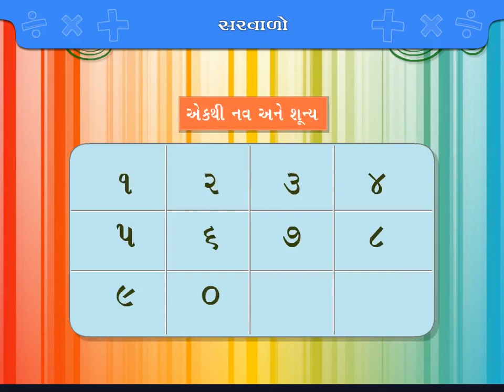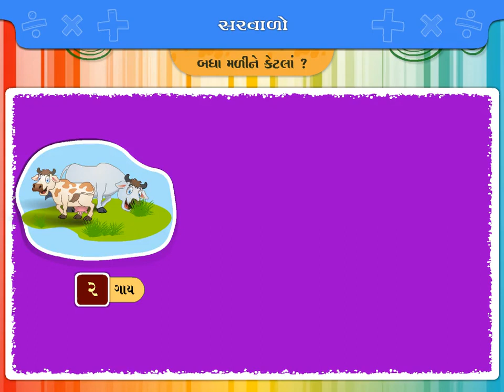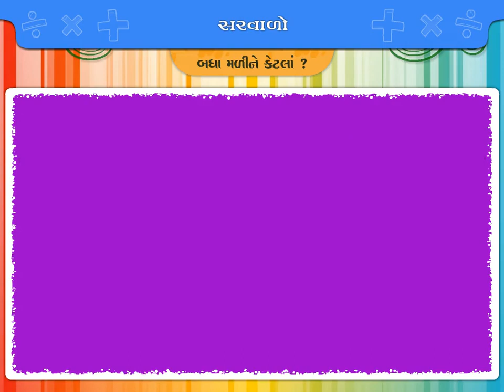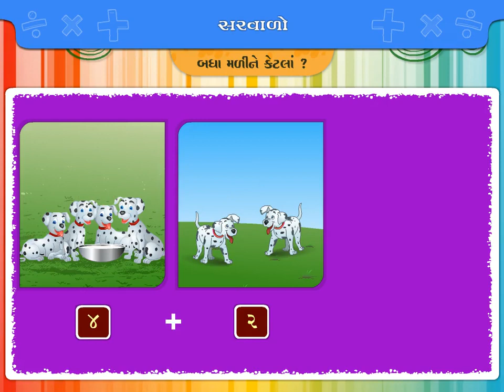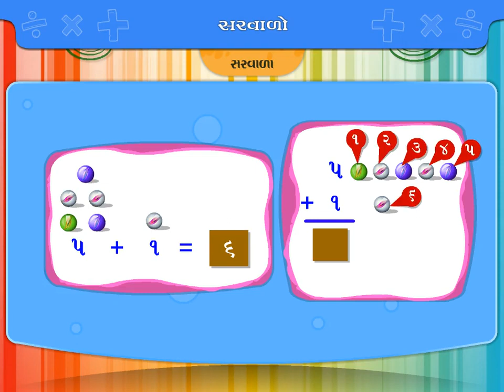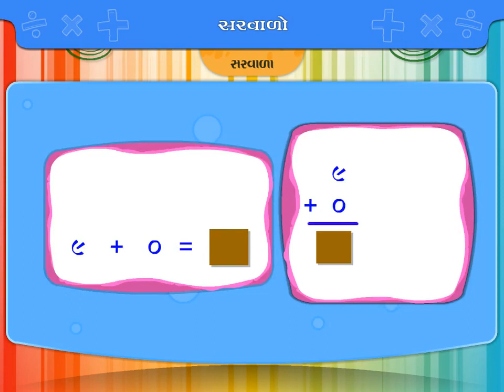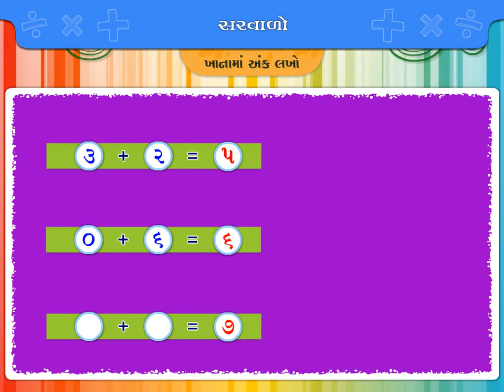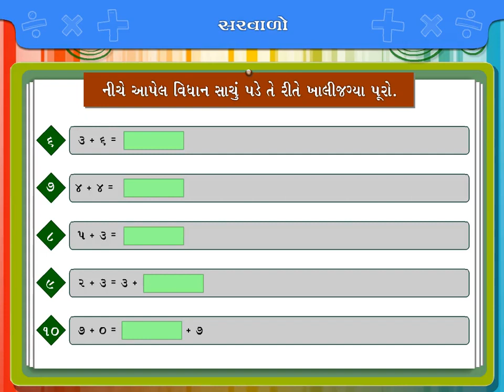Std 1 ગણિત Unit 4 સરવાળો